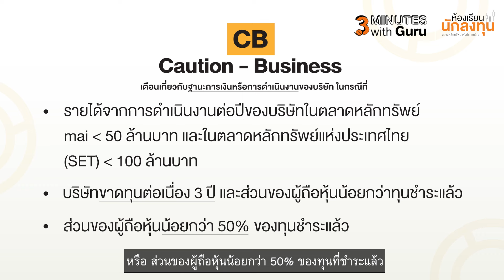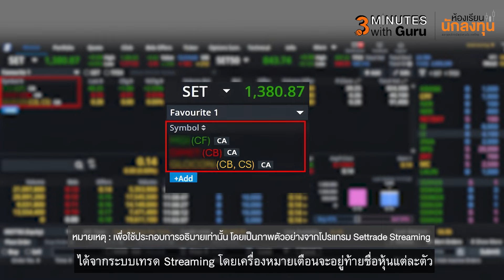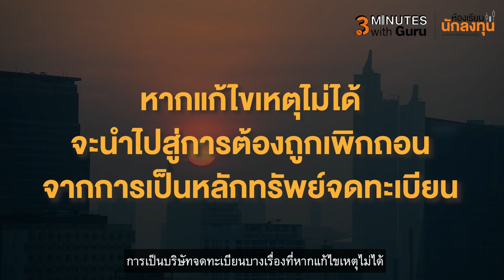4 เครื่องหมายตระกูล C สัญญาณเตือน หุ้นเริ่มมีปัญหา | 3 Minutes with Guru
การลงทุนในหุ้น นักลงทุนสามารถสังเกตสัญญาณเตือนเมื่อบริษัทเริ่มมีปัญหาได้จากเครื่องหมายที่อยู่ท้ายชื่อหุ้น โดยเครื่องหมายสำคัญที่นักลงทุนควรรู้จัก ซึ่งเป็นสัญญาณเตือนให้ระมัดระวังเกี่ยวกับผลการดำเนินงาน ฐานะการเงิน หรือการไม่ปฏิบัติตามเกณฑ์ นั่นคือ เครื่องหมายตระกูล C มีทั้งหมด 4 ตัว แต่ละตัวเป็นอย่างไร มาดูกันครับ
0:00 Intro
0:37 CB เตือนเกี่ยวกับฐานะการเงินของบริษัท
1:08 CS เตือนเกี่ยวกับงบการเงิน
1:24 CF เตือนเกี่ยวกับ Free Float น้อยกว่าเกณฑ์ที่กำหนด (หุ้นมีสภาพคล่องต่ำ)
1:35 CC เตือนเกี่ยวกับบริษัทไม่ปฏิบัติตามเกณฑ์
2:01 การซื้อหุ้นที่มีเครื่องหมายเตือน
2:24 ดูรายชื่อหุ้นที่ขึ้นเครื่องหมายเตือน
2:42 สรุป